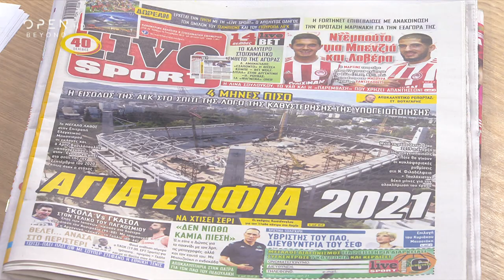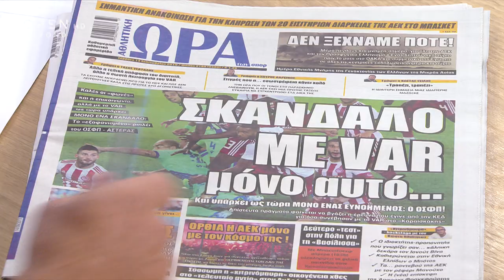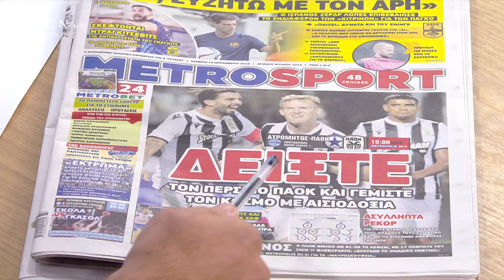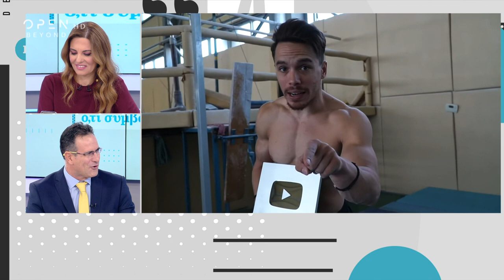"Τώρα ό,τι συμβαίνει..." - Open Beyond - 05.30 - 09.45 - Aθλητικά - Γιώργος Σπανουδάκης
"Τώρα ό,τι συμβαίνει..." Open Beyond - 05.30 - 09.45, Παρουσίαση: Φαίη Μαυραγάνη - Αθλητικά: Γιώργος Σπανουδάκης - 14 Σεπτεμβρίου 2019